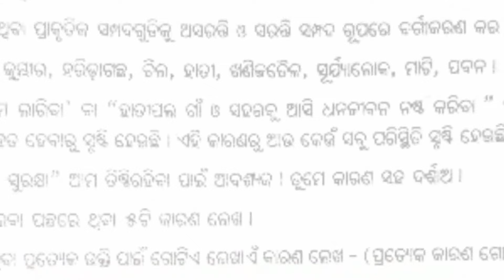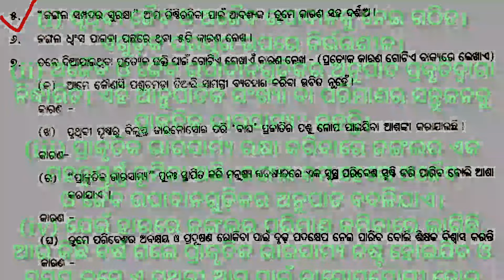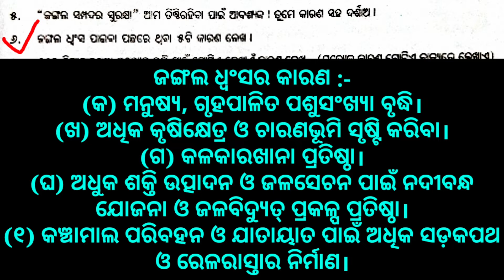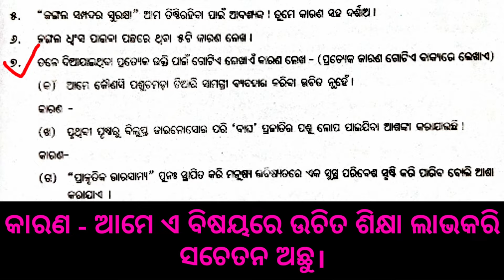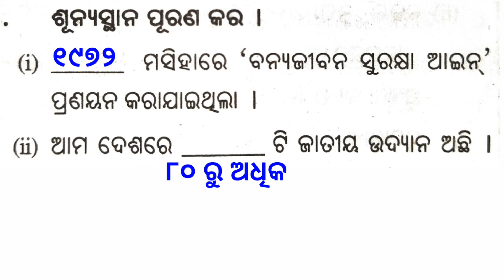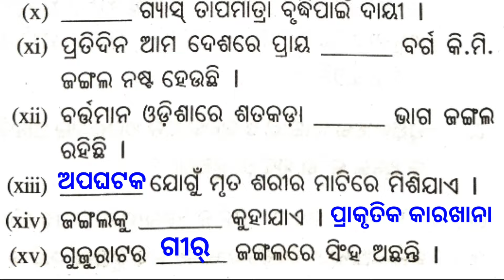class 7 science chapter 16 question answer odia medium ଜଙ୍ଗଲ ସମ୍ପଦ